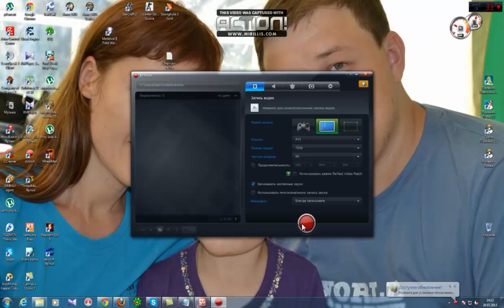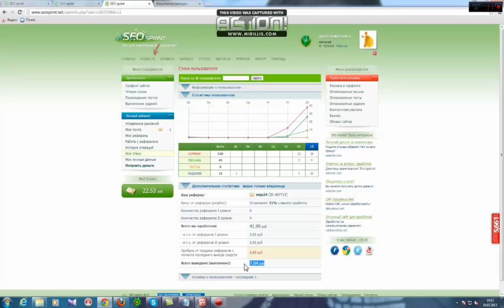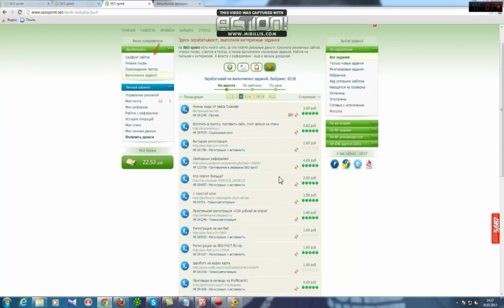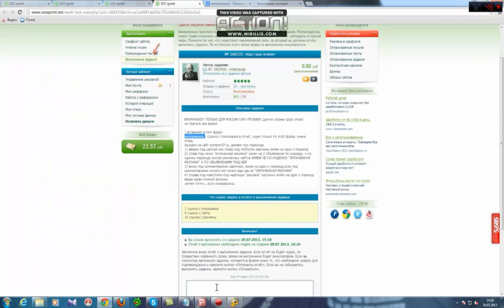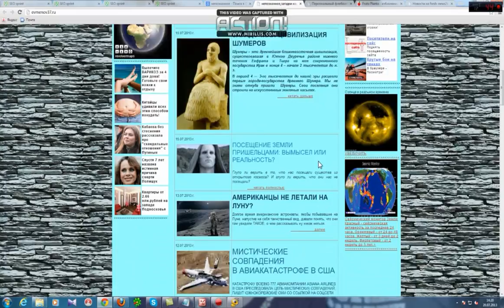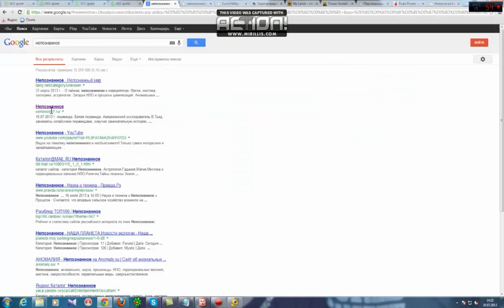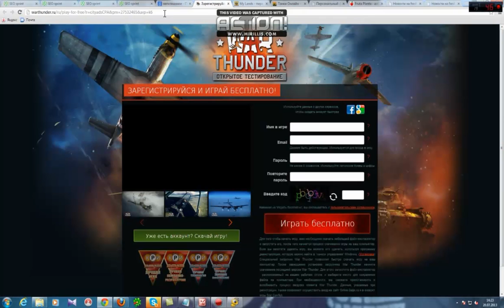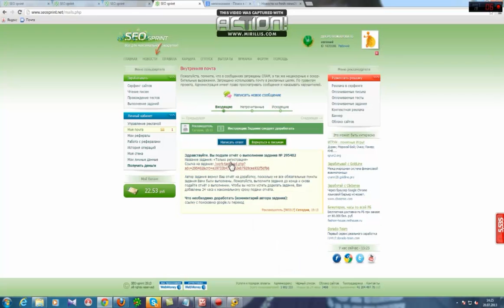Заработок от 1-100 рублей вдень и больше